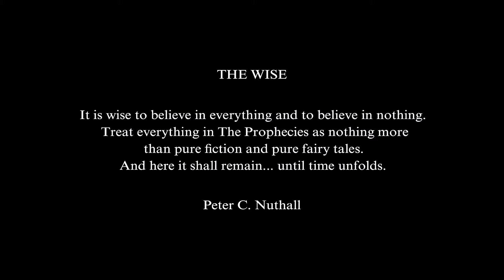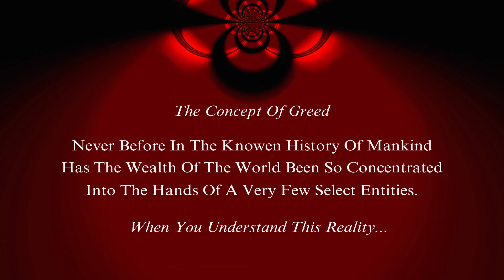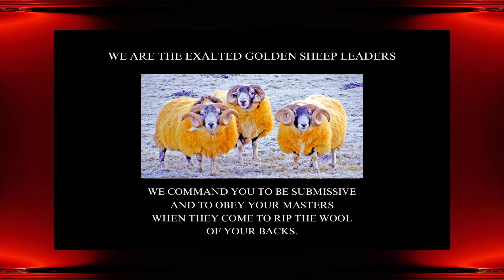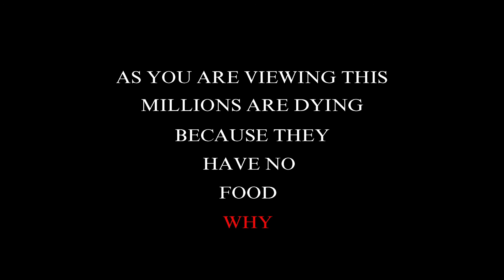PROPHECY 1 MINI VERSION